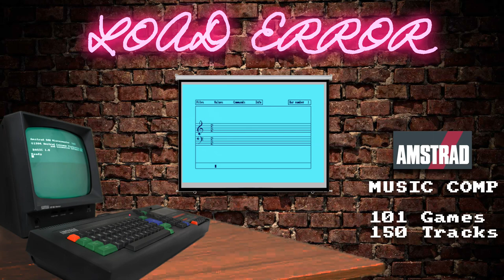BEST MUSIC FOR THE AMSTRAD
00:00 1942
01:13 Airwolf II - Intro
05:29 Airwolf II - In Game
07:42 Aliens
08:20 Anarchy
10:20 Arkanoid I
11:10 Arkanoid II - Revenge of Doh
12:09 Asphalt
13:30 Auf Wiedersehen Monty
15:43 Barbarian
19:18 Batman the Movie
22:53 Batman the Movie - Stage 1
25:33 Batman the Movie - Stage 2
27:24 Batman the Movie - Stage 3
28:22 Batman the Caped Crusader - Intro
28:47 Batman the Caped Crusader - Game
32:05 Beverly Hills Cop
34:02 Beyond the Ice Palace
34:35 BMX Simulator
35:59 Bruce Lee
36:38 Burnin' Rubber
38:10 Captain Blood
39:58 Cauldron I
41:00 Cauldron II
41:30 CBS Cracktro
43:33 Cobra Stallone
44:17 Commando - In Game
45:33 Commando - High Score
46:34 Cyberbig
48:40 Cybernoid I
51:02 Cybernoid II - Intro
56:50 Cybernoid II - In Game
58:18 Daley Thompson's Olympic Challenge
1:00:58 Daley Thompson's Supertest
1:02:04 Death Wish 3
1:04:46 Defcom
1:07:00 Defence - Intro
1:09:51 Defence - In Game
1:13:11 Digital Orgasm - Captain Space Debris
1:18:12 Double Dragon
1:20:50 Draconus
1:23:49 Dragon Ninja (Bad Dudes)
1:27:39 Elevator Action
1:29:37 Exolon
1:31:28 Friday the 13th
1:32:14 Frogalot
1:34:54 Fugitif
1:36:25 Ghostbusters I
1:40:20 Ghostbusters II
1:42:28 Ghosts 'n Goblins
1:44:00 Ghouls 'n Ghosts
1:48:15 Glider Rider
1:49:55 Golden Axe
1:54:08 Great Gurianos
1:58:47 H.A.T.E. - Hostile All Terrain Encounter
2:00:55 Hero Quest
2:04:20 Hero Quest - In Game
2:11:28 Hybris - Intro
2:14:00 Hybris - In Game
2:16:53 Hydrofool
2:22:12 Ikari Warriors
2:23:52 Imaginario Colectivo - Part 1
2:25:20 Imaginario Colectivo - Part 2
2:26:44 Imaginario Colectivo - Part 3
2:27:00 Imaginario Colectivo - Part 4
2:29:39 Inertie
2:30:19 Invasion of the Zombie Monsters
2:31:38 La Guerra De Gamber - Part 1
2:34:13 La Guerra De Gamber - Part 2
2:34:45 La Guerra De Gamber - Part 3
2:38:07 Led Storm - Part 1
2:40:50 Led Storm - Part 2
2:41:22 Led Storm - Part 3
2:42:43 Led Storm - Part 4
2:43:57 Led Storm - Part 5
2:46:02 Led Storm - Part 6
2:47:55 Marauder
2:49:06 Mata Hari
2:50:10 Monty on the Run
2:53:49 Monty on the Run - Jingle
2:54:00 Navy Seals
2:56:56 Netherworld
2:59:58 New Zealand Story
3:00:40 Operation Wolf
3:01:48 Out Run
3:03:46 Platoon - Part 1
3:05:40 Platoon - Part 2
3:07:09 Platoon - Part 3
3:08:40 Platoon - Part 5
3:09:58 Platoon - Part 6
3:10:50 Platoon - Part 7
3:12:07 Power Tetris
3:13:43 Rainbow Islands
3:14:28 Rambo III
3:17:10 Relentless - Intro
3:19:06 Relentless - In Game
3:20:20 Robocop - Intro
3:23:34 Robocop - In Game
3:25:53 Robocop 2
3:28:42 Roland In Time
3:29:34 Saboteur II
3:33:14 Sacred Armour of Antiriad
3:35:10 Shinobi - Part 1
3:35:32 Shinobi - Part 2
3:36:08 Shinobi - Part 3
3:37:15 Shinobi - Part 4
3:38:02 Shinobi - Part 5
3:38:48 Shinobi - Part 6
3:39:34 Shinobi - Part 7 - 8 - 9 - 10
3:40:04 Sigma 7
3:40:55 Skweek - UK
3:42:41 Skweek - FR
3:44:24 Slap Fight
3:46:26 Solomon's Key
3:48:22 Spellbound
3:51:51 Star Sabre - Part 1
3:53:30 Star Sabre - Part 2
3:55:32 Sub Hunter - Part 1
3:59:16 Sub Hunter - Part 2
4:02:16 Sub Hunter - Part 3
4:04:14 Subtera Puzlo
4:05:44 Super Edge Grinder
4:10:53 Super Scroller
4:17:32 Switchblade - Intro
4:20:24 Switchblade - In Game
4:23:47 Syndrome
4:26:31 Target Renegade - Part 1
4:29:01 Target Renegade - Part 2
4:31:13 Target Renegade - Part 3
4:31:59 Tetris - Part 1
4:32:44 Tetris - Part 2
4:34:10 Tetris 95 - Part 1
4:35:35 Tetris 95 - Part 2
4:37:22 Thanatos
4:41:34 Thundercats
4:45:34 Turrican II
4:47:38 Victory Road
4:49:28 Vindicator
4:52:24 Warhawk
4:55:22 WEC Le Mans
4:57:28 Xenon
5:00:54 XOR Cracktro
5:02:29 Xyphoes Phantasy
5:07:23 Zombi - Part 1
5:11:12 Zombi - Part 2
5:12:46 Zub - Intro
5:13:41 Zub - In Game